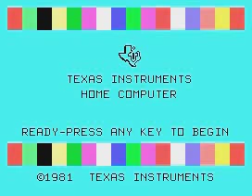TI Invaders - All 11 invaders (TI-99/4A)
Using the bitmap data from the source code, along with the color data, I programmed the graphics for all 11 invaders into the color/character tables at the same time, and animate them using TI Extended BASIC with the Classic99 emulator.  Running in CPU overdrive speed.  In my youth, I was able to reach the 10th invader, never knowing what laid ahead.  It would've been difficult to hit any of the 11th invader style.